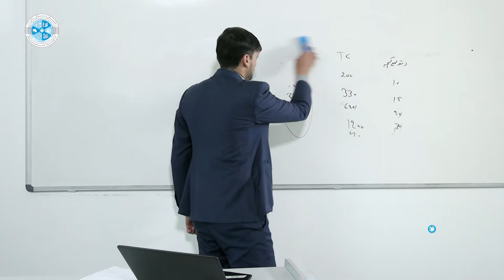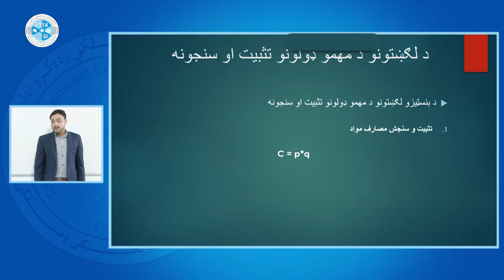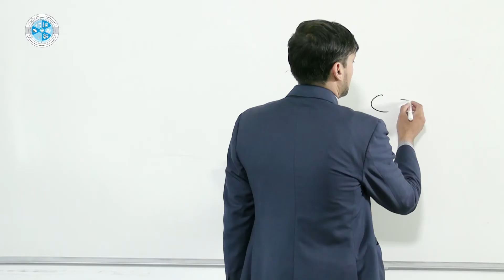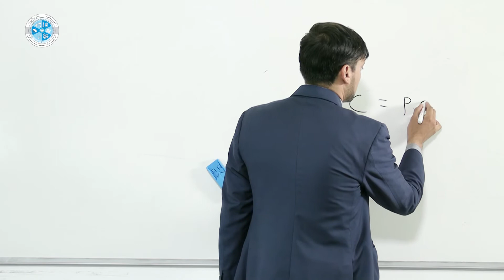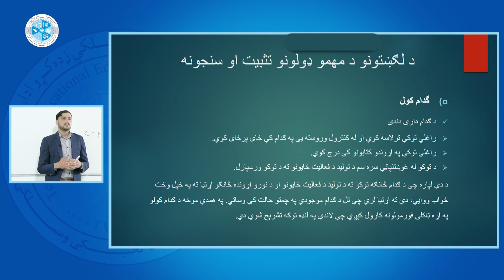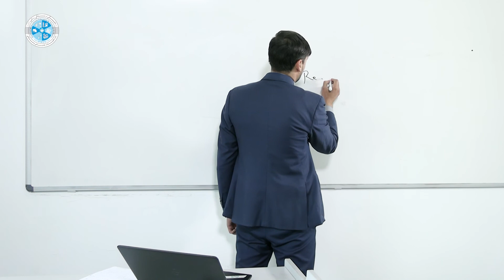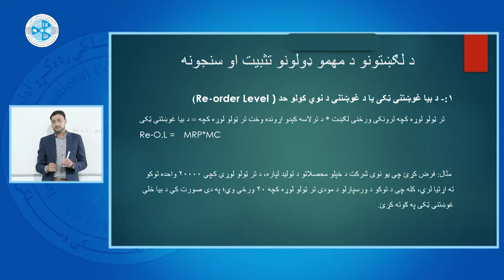Cost Accounting 1 –Lesson 13 | د لګښتونو سنجش ۱– ۱۳ لوست – د لګښتونو د مهمو ډولونو تثبیت او سنجش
څانګه: محاسبه
ټولګی: څوارلسم
سمستر:لومړی
مضمون:د لګښتونو سنجش ۱
موضوع: د لګښتونو د مهمو ډولونو تثبیت او سنجش
استاد: محمد دل فروتن

Faculty: Accounting
Class: 14
Semester:1
Subject: Cost Accounting 1
Teacher: Mohammad Dil Frotan